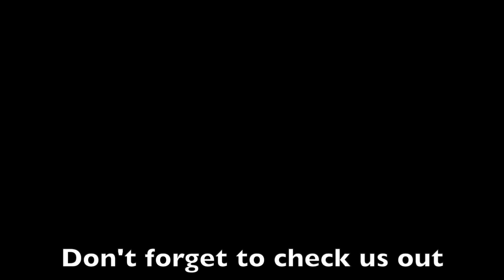Sterling by Music Man Short Scale Daphne Blue Bass Guitar Demo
-The Music Shoppe Sales and Learning Center